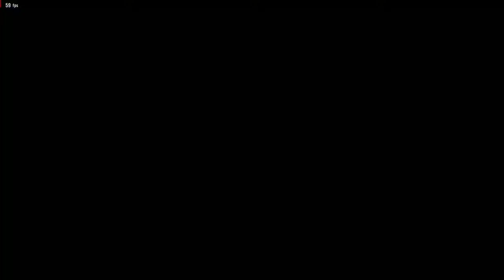Crazy Mirror Matches Azhar ( Law ) Vs Pencil ( Law )-Tekken 8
Video Title: Crazy Mirror Matches Azhar ( Law ) Vs Pencil ( Law )-Tekken 8

Featured in this video:

*  Tekken 8 Marshall Law gameplay
*  Characters: Marshall Law, Azhar Law

PC Details:

Processor: I7 3770K
GPU: RX 5600 XT
RAM: 16 GB DDR 3